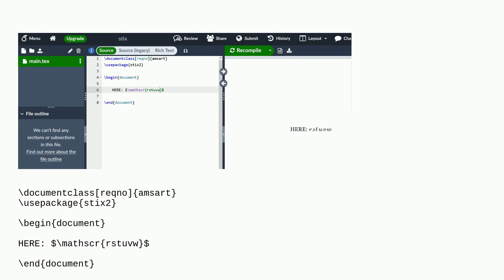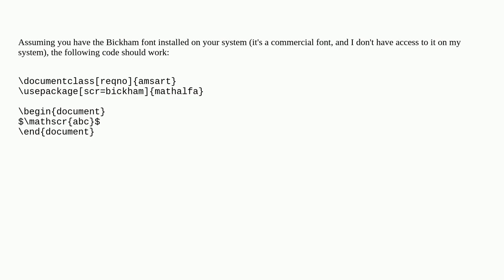How do we use lowercase `\mathcal` or `\mathscr` in latex overleaf?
A special thanks goes out to the community

  amsart mathcal